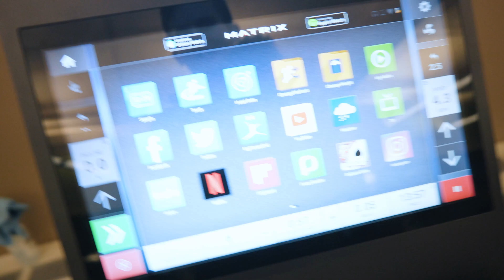Day In The Life of a UW-Stout Mechanical Engineering Student